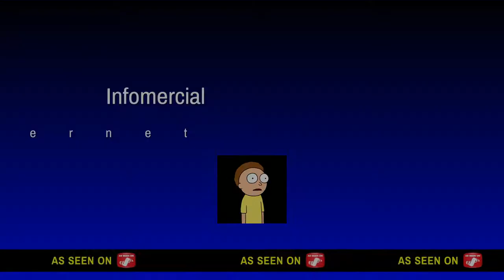Playin with my cousin(Follow him its-savage_grout